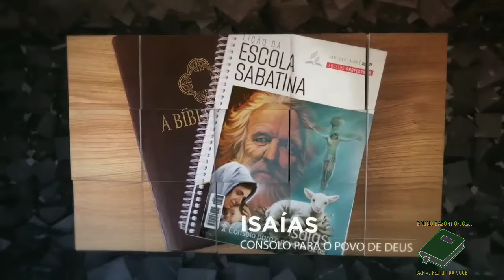LIÇÃO 11 - 07/03/2021 - DOMINGO - ESCOLA SABATINA